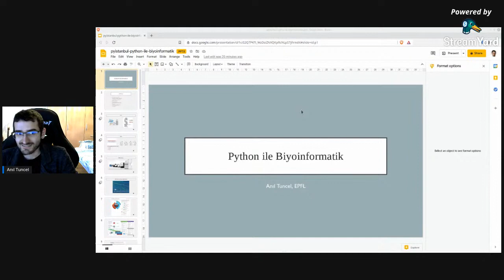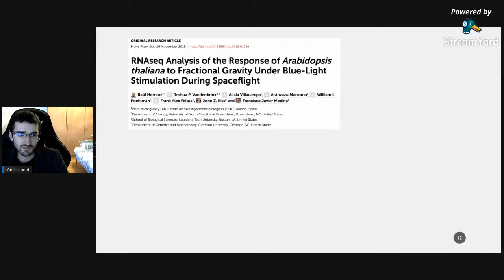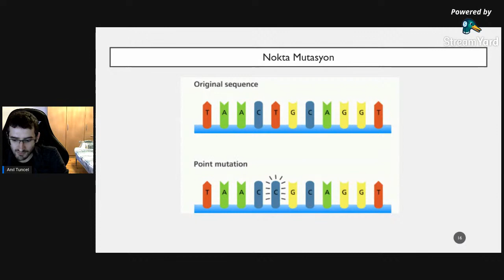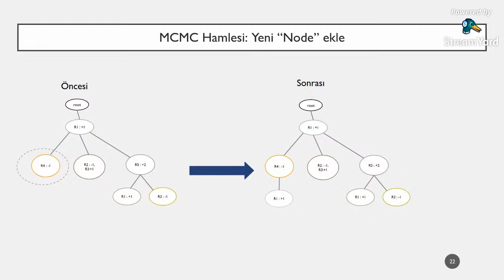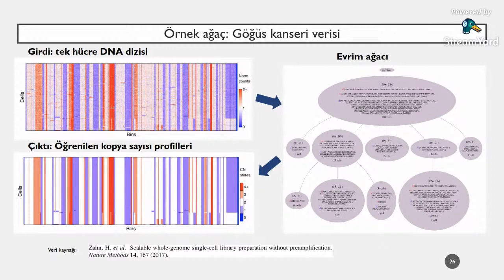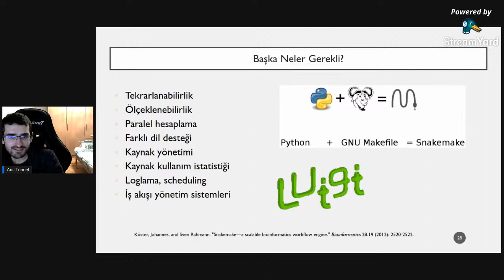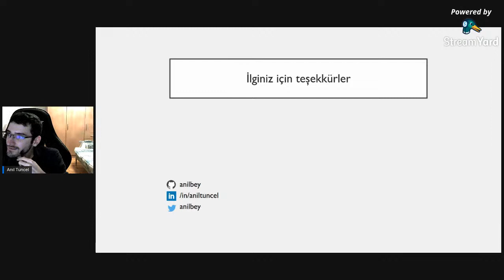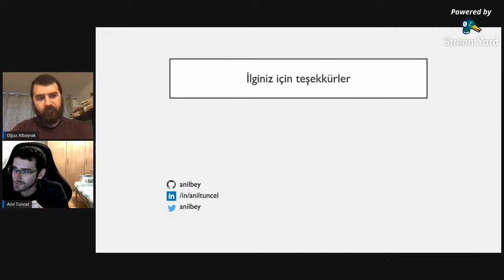[Canlı] Python Saati #126 - Python ile Biyoinformatik - Anıl Tuncel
Merhaba Sevgili Pythonistalar!

Bu hafta ilginç bir konuyla karşınızda olacağız, Python ile Biyoinformatik.

Biyoinformatik alanı son yıllarda Moore Yasası’nın öngörüsünden hızlı gelişmekte. Bu gelişmenin sonucu olarak kişiselleştirilmiş kanser ilaçları, koronavirüs testleri ve aşısı, bağışıklık sistemini güçlendirici tedaviler hatta uzay yolculuğu sırasında bitkiler üzerinde yapılan RNA analizleri gibi pek çeşitli çalışmalar uygulanabilir hale geldi. Biyoinformatik hakkında önbilgi gerektirmeyen bu konuşmada alanın belirli uygulamaları anlatılıp Python’un bu verilerin analizindeki yerinden bahsedilecek.

Konuşmacımız: Anıl Tuncel

Atılım Üniversitesi Yazılım Mühendisliği ve Bilgisayar Mühendisliği bölümlerini sırasıyla birincilik ve üçüncülükle bitirdi. Milan Politeknik Üniversitesi'nde burslu yüksek lisans programını tamamladıktan sonra ETH Zürich'te iki sene kanser araştırmaları üzerine çalıştı. 2019’dan itibaren EPFL Üniversitesi’nde nörobilim alanında araştırmacı yazılım mühendisi olarak çalışıyor.